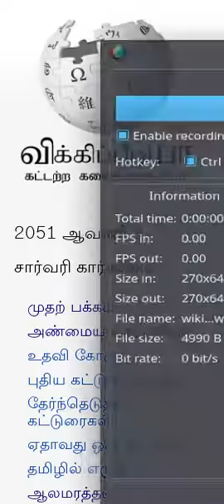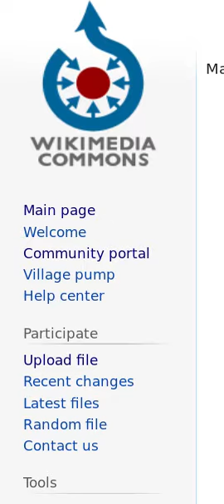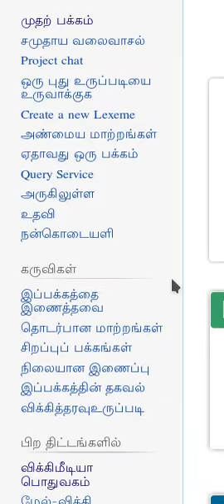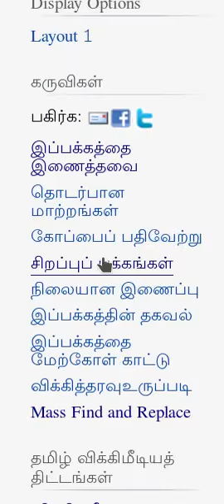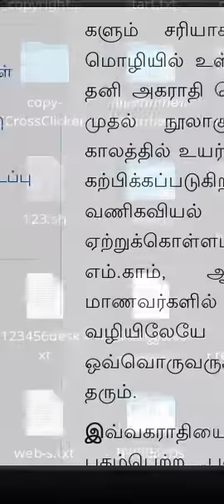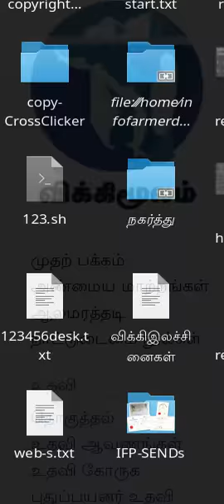wikipedia ta mediawiki sidebar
ஒரு தமிழ் விக்கித்திட்டத்தில் இருந்து, மற்றொரு தமிழ்  விக்கித்திட்டற்க்கு  எளிமையாகச் செல்ல இந்த வழிகாட்டுதல்கள் உதவும்